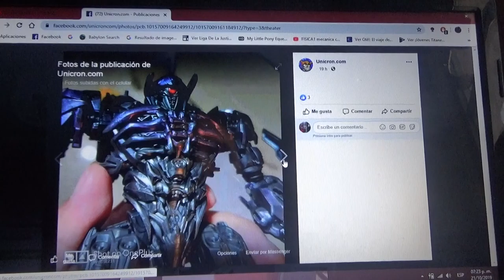Primeras imágenes de Transformers Studio Series DOTM Shockwave Leader Class